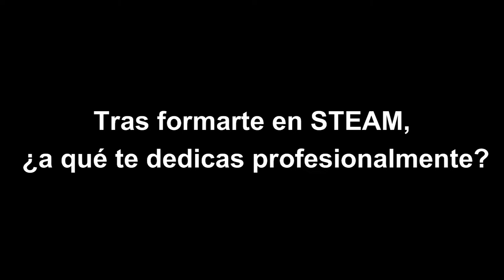MujereSTEAM | ¿A qué te dedicas profesionalmente?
El diseño de producto y de interiores y la aplicación de la robótica en la educación son las actividades profesionales e investigadoras de estas cuatro profesoras de la Escuela Superior de Enseñanzas Técnicas de la CEU UCH. Un día Teresa Ferrer, Paula Aloy, Sara Barquero y Nuria Rosillo optaron por una carrera STEAM, hoy son profesionales y MujereSTEAM.

11febrero Día Internacional de la Mujer y la Niña en la Ciencia.